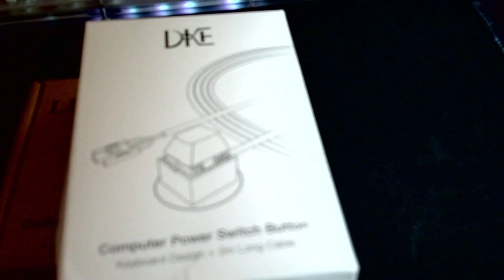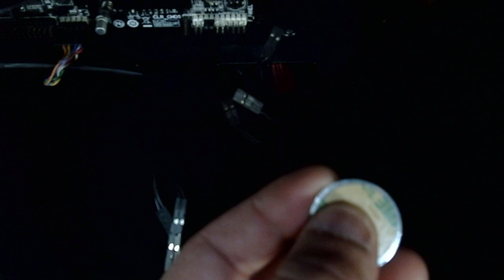LITROK - BEST PC POWER SWITCH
this External power switch Comes in shape of PBT Keycap with mx switch its sooo cool a must have TAP LINKS TO GET SAMEONES I HAVE IN MY SETUP 🟡 $12 Desktop Computer Power Switch,LITROK External Remote Start PC Motherboard Power On Off Switch Button Extension Cable

🌊MORE AT BOTTOM 👇🏽👇🏽

$12 Desktop Computer Power Switch,LITROK External Remote Start PC Motherboard Power On Off Switch Button Extension Cable

$11 DKE Desktop Computer Power Switch Power Supply Control Adapter Cable 2M External PC Power Button ATX Desktop Computer Case Motherboard Switch On Off Power SW Cables, Black

MY STREAMING PC CASE
Thermaltake Versa H18 Tempered Glass Black Spcc Micro ATX Gaming Computer Case CA-1J4-00S1WN-01

STREAMING PC CPU Intel Core i7-7700K Desktop Processor 4 Cores up to 4.5 GHz Unlocked LGA 1151 100/200 Series 91W

my streaming pc PSU EVGA 500 W1, 80+ WHITE 500W Power Supply( 100-W1-0500-KR)

MY STREAMING PC FANSB EZDIY-FAB RGB Dual Ring 120mm Case Fans,5V Motherboard Sync,Speed Adjustable,RGB Sync Fan with 10-Port Fan Hub X and Remote-5 Pack

MY EVERYTHING PC FANS I GOT 9 Corsair QL Series, Ql120 RGB, 120mm RGB LED Fan, Triple Pack with Lighting Node Core, Black